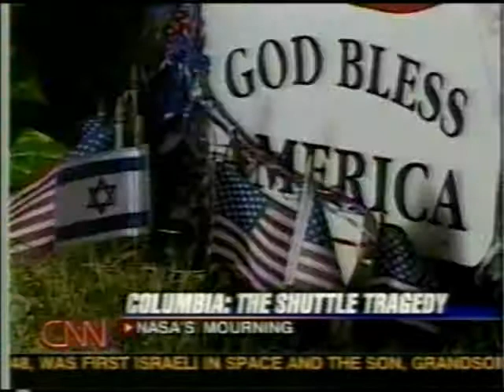CNN Coverage of STS-107 Part 76 (The Columbia Disaster)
From The Evening  of February 1st 2003  CNN TV Coverage of The Columbia Disaster

Pilot: William C. McCool

Mission Specialist 1: David M. Brown

Mission Specialist 4: Laurel B. Clark